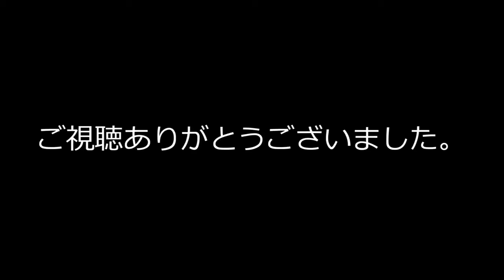映画泥棒再現。1月18日【 タイ王国軍の日 】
泥棒、ダメ。ゼッタイ。